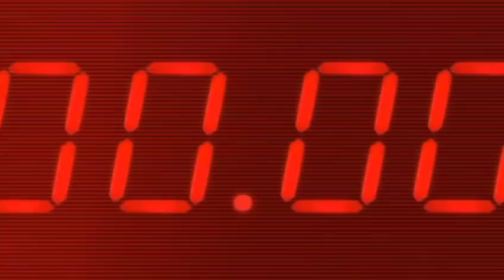11 Wesker Steals All of Umbrella's Data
Resident Evil The Umbrella Chronicles cutscene. Umbrella's End. Please note that these titles are my own. I don't know what the official titles are, if there are any